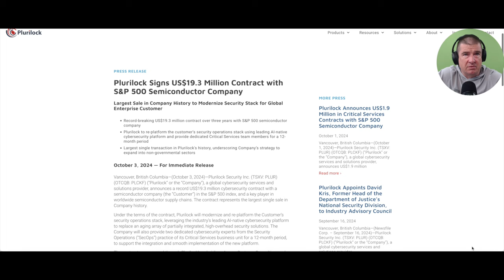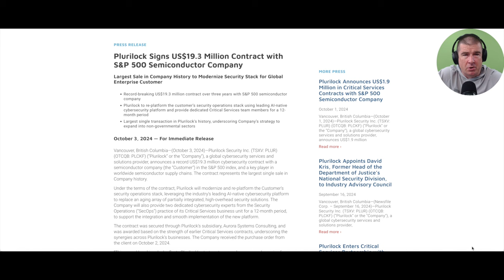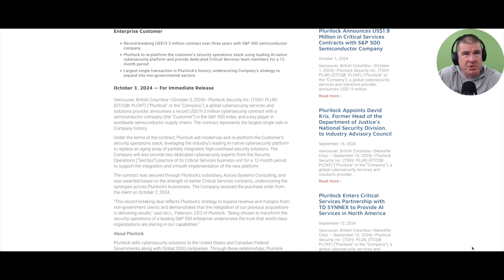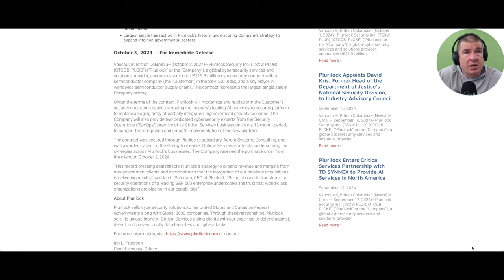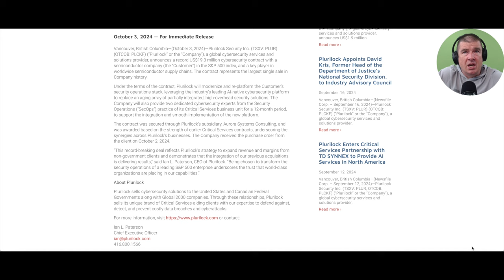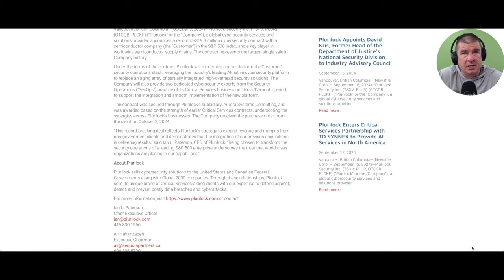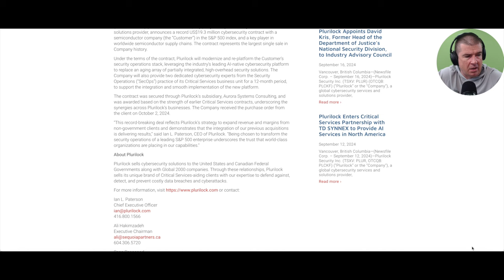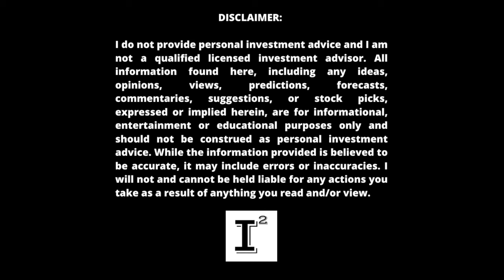Plurilock $PLCKF - [HOT STOCK] 🔥💰 LARGEST CONTRACT EVER! $19.3 Million for Critical Services 💎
Plurilock is an IT and cybersecurity company with a market cap of $40 million. There has never been such a need for the services provided by companies both large and small and Plurilock stands to benefit from the ever growing cyber industries addressable market of over 300 billion! Plurilock was just awarded it's largest contract EVER!

This review was conducted on behalf of Plurilock Security Inc. and paid for by Common Cents Media Corp. in connection with this video Cornerstone Capital Solutions, LLC and the Independent Investor Channel was paid $500 dollars to provide awareness services on this company. Investors shall conduct their own due diligence prior to making any investment decisions.

I currently own 10,000 shares in the company @ a cost of .48 cents.

Ticker Symbols:

OTCQX:  PLCKF
TSX-V: PLUR

✅ INVESTOR TOOLS: 🛠